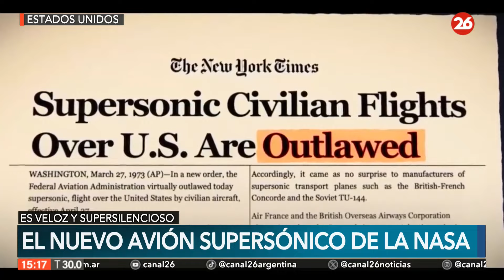✈️ EEUU | Cómo es el avión supersónico que presentó la NASA que puede cambiar la forma de volar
👉 Se trata de la nave X-59 de la misión QueSST, que desarrolló tecnología supersónica silenciosa. Cuáles serán sus ventajas en relación a la contaminación sonora y la duración de los vuelos, según sus creadores.